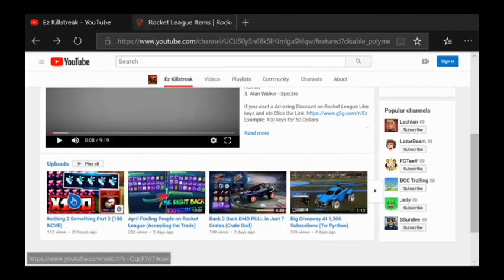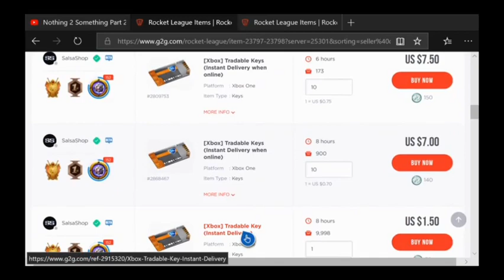Helping the Rocket League Community #1